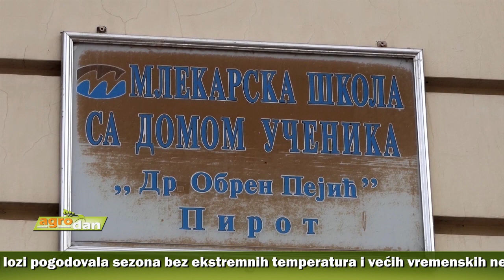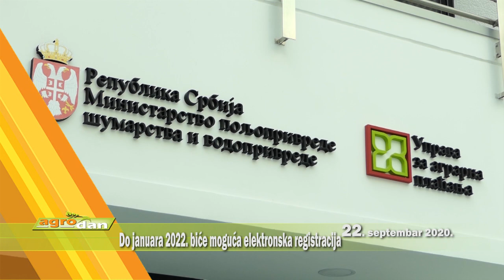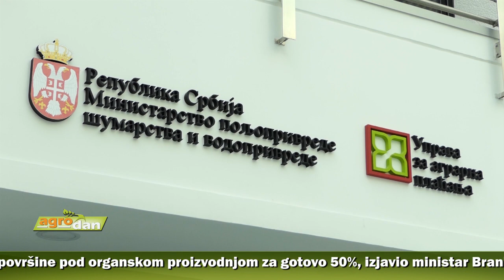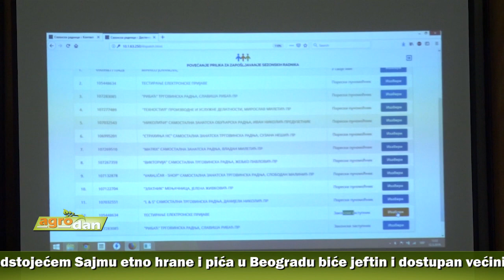AgroDan_22.09.2020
Proizvodnja organske hrane jedan od najprofitabilnijih sektora u agraru. Samo u prethodne tri godine, u Srbiji povećane površine pod organskom proizvodnjom za gotovo 50%, izjavio ministar Branislav Nedimović.

Dobijanje evropske oznake zaštićenog geografskog porekla za ariljsku malinu značiće višu cenu i zaštitu tog srpskog "brenda". I pirotski kačkavalj, proizveden na tradicionalan način, više neće imati konkurenciju.

Nastup na predstojećem Sajmu etno hrane i pića u Beogradu biće jeftin i dostupan većini malih proizvođača. Namera organizatora da ove godine, na taj način osiguraju atraktivan plasman, uz povoljnije uslove.

Razvoj eAgrar platforme olakšaće registraciju za oko 400.000 gazdinstava i podnošenje zahteva za podsticaje. To će biti jedan od glavnih prioriteta Saveza za hranu i poljoprivredu, a prvi rezultati očekuju se sledeće godine.

Vinovoj lozi pogodovala sezona bez ekstremnih temperatura i većih vremenskih neprilika, ocenjuju stručnjaci. Bitno da u narednom periodu ostanu povoljni vremenski uslovi, bez obilnih padavina